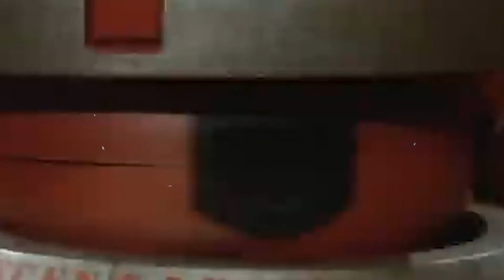A Tribute to Robots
Monster Kid Studios presents a tribute to famous robots through the history of cinema! Robbie, R2D2 and C-3PO, Fembots...how many can you name? Klaatu barada nikto!